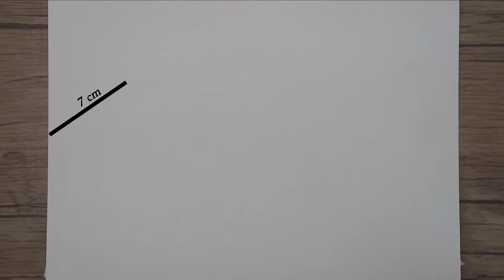how to draw the creation of adam hands step by step | pencil drawing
In this video, I show you how to draw the creation of adam step by step